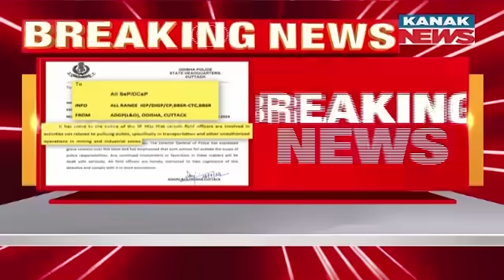ପଦାରେ ପଡିଲା ପୋଲିସ-ମାଫିଆ ସମ୍ପର୍କ || Nexus Between Police & Mining Mafia Exposed || Kanak News Digital